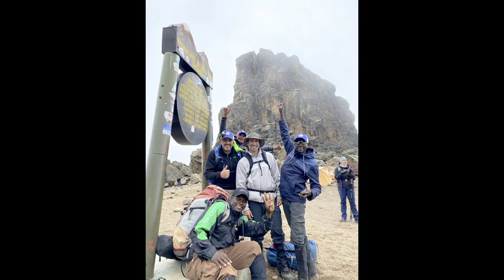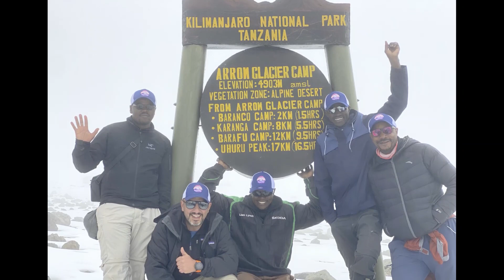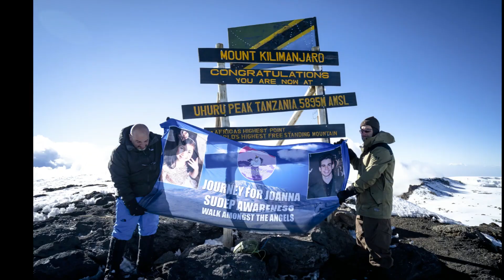Journey for Joanna - Uhuru Peak, Kilimanjaro, Tanzania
Thank you for your help and support. Here is a brief video of our 9 day hike up to the summit.
Hopefully if the Covid restrictions are lifted soon so we will have "Around the World in 5K" in June.